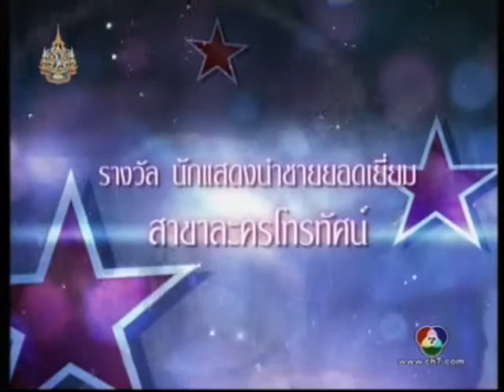P'Pong got Best Men Leading Role from Siamdara Star Awards 2011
Congratulations ! again and again. We are so proud of you.